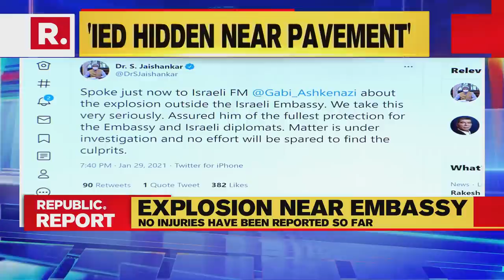Delhi Blast: Jaishankar Dials Israel FM Gabi Ashkenazi, Assures Protection Of Diplomats